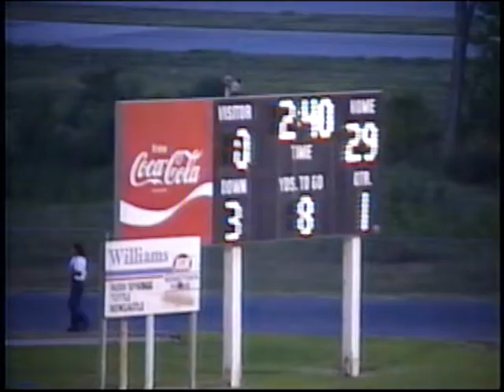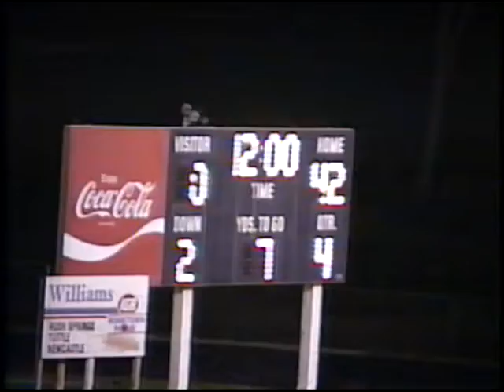Rush Springs vs Stratford Bulldogs 1999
Rush Springs Redskins vs Stratford Bulldogs
Game 2
September 10, 1999
Rush Springs 49 - Stratford 0